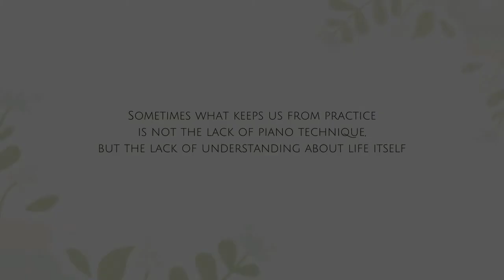Coping with Stress or Depression - pro pianists - feeling lost & unmotivated